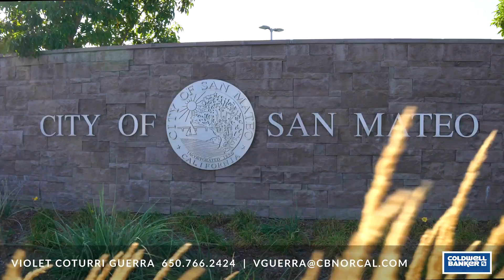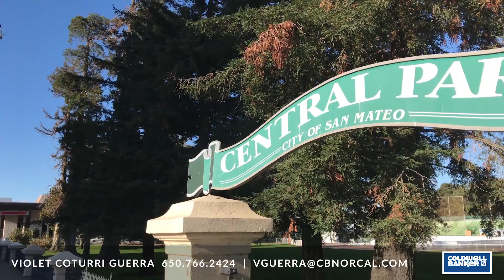459 cornell ave 18260081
Designer Panache in Desirable Baywood
· Baywood classic
· 5 bedrooms
· 3 baths
Discover this Mediterranean jewel on one of Baywood’s finest Avenues. With roots dating back to 1936, the home is an extraordinary blend of the romance of the era reimagined with a vision of modern luxury. Chic sophistication appears at every turn. This rare marriage of time-honored and transcendent invigorates the home with a crisp clean palette, gleaming hardwood floors, and absolute designer style. Grand formal rooms, a chef’s kitchen, and flexibility for main- and upper-level master suites, plus 5 total bedrooms makes this home perfect for a variety of lifestyle needs. Enjoy indoor/outdoor living in the private rear yard that invites play and entertaining. The home’s close-in convenience puts upscale downtown amenities just a short stroll away and both Silicon Valley and San Francisco are within easy reach. Welcome home!
Details of the Home
· Classic Mediterranean jewel showcases a tiled roof, designer-selected color palette, welcoming front porch, and signature upstairs balcony

· Gleaming hardwood floors and classic millwork begin in the foyer and continue throughout

· Exposed beams and corbel details highlight the grand living room with fireplace and stained-glass accent window

· Formal dining room with coffered ceiling and period-style chandelier awaits grand entertaining

· Remodeled chef’s kitchen and casual dining area has granite countertops and all new stainless steel appliances, including gas cooktop, oven, microwave, dishwasher, and refrigerator

· Main-level bedroom suite or optional family room features a heat-efficient fireplace, rear yard access, and remodeled en suite travertine bath with shower

· Upstairs master bedroom suite has ample closet space and luxuriously appointed Carrara marble and quartz bath with shower for two

· Three additional bedrooms, each with ceiling light and crown moldings, and one with front balcony access

· Designer-appointed remodeled bath in black-and-white tile with tub and overhead shower

· Inviting and private rear yard with Ipe deck, secluded patio, and lawn

· Other features include: laundry room with washer/dryer; partial basement for storage; detached 2-car garage wired for EV charging; security alarm

· Premier location just over one-half mile to downtown San Mateo, 1 mile to Caltrain, and 7 miles to San Francisco International Airport

· Excellent local schools: Baywood Elementary; Borel Middle; Aragon High (buyer to confirm)